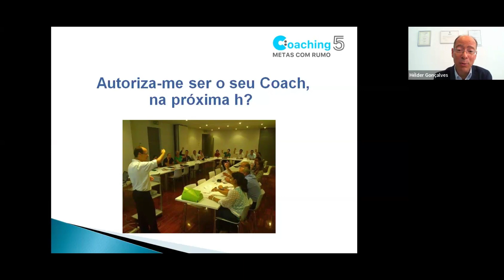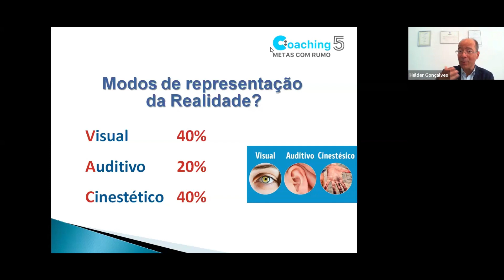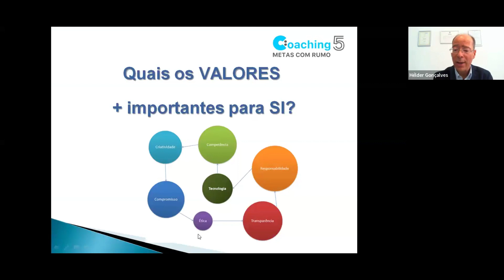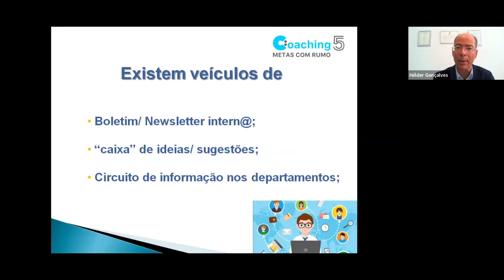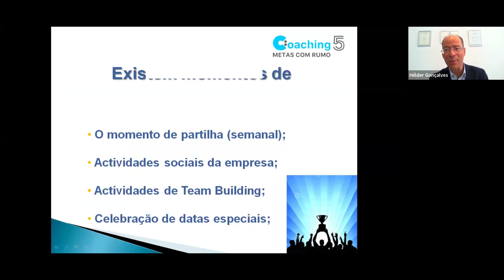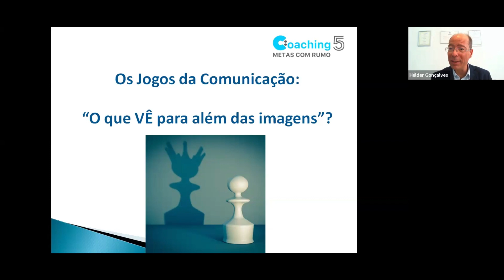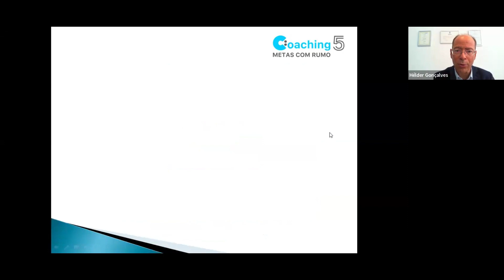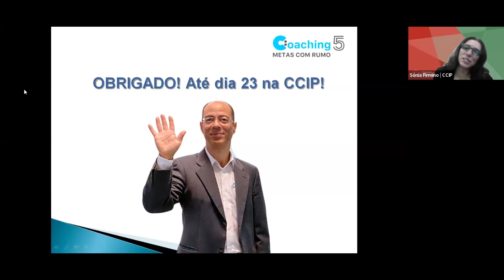Webinar | Como melhorar a comunicação interna da sua empresa?